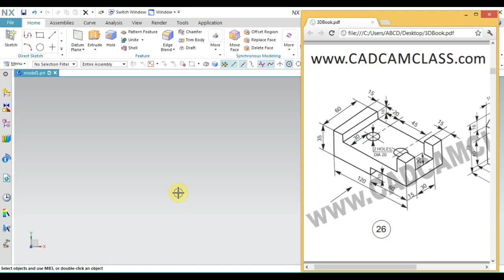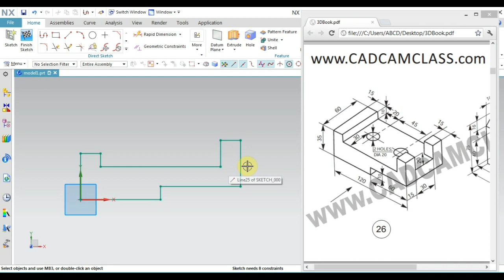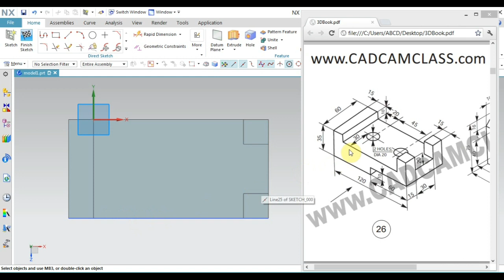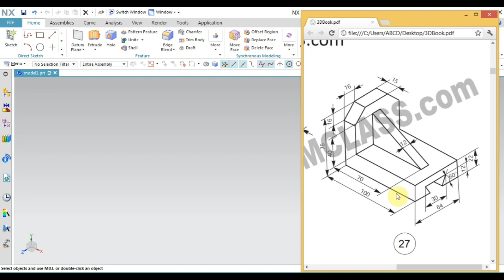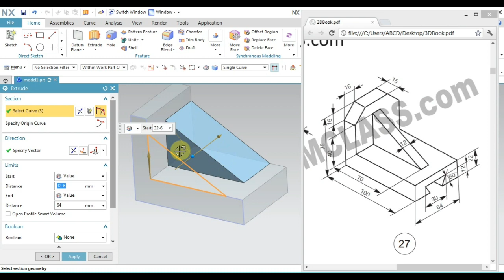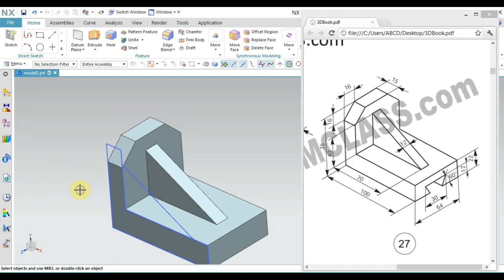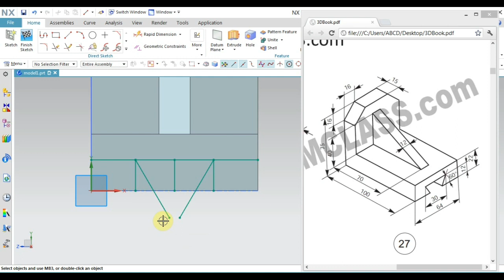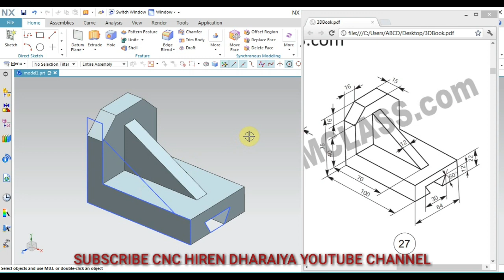UNIGRAPHICS 3D DRAWING 10